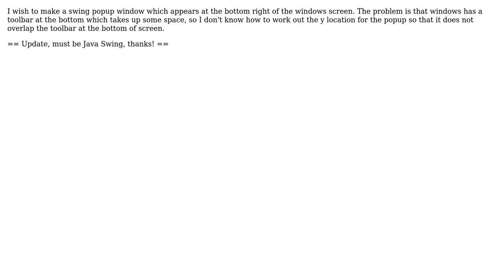Swing popup located at bottom right of windows screen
With thanks & praise to God, and with thanks to the many people who have made this project possible! You are responsible for your own actions.